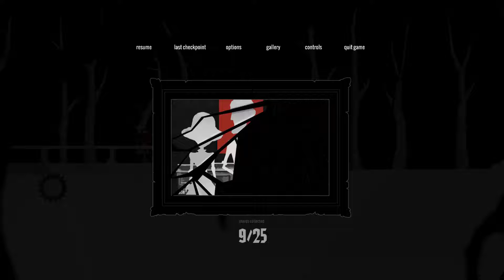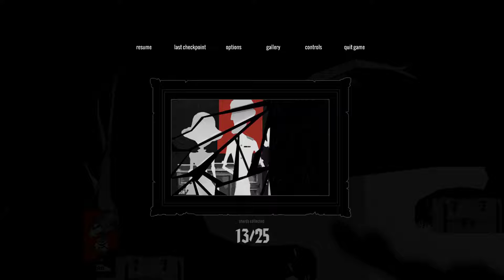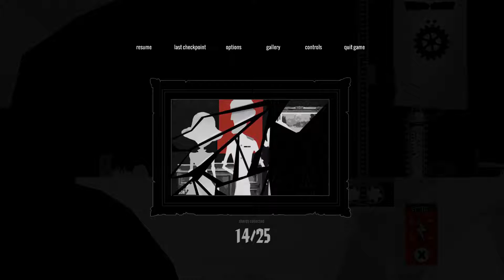IM CALM THIS TI- AARG! | Albert & Otto: The Adventure Begins #2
Better controller setup? Check. Rage reduced? Che- Dammit, game!